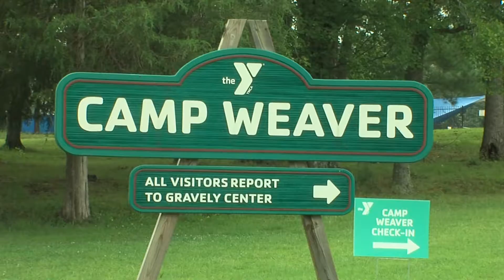Local camp searching for volunteers